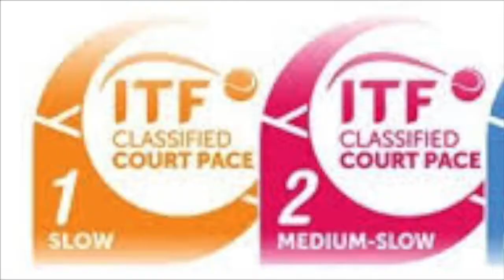CANCHA DE TENIS DE GRAMA NATURAL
Como es la superficie de una cancha de tenis de grama natural